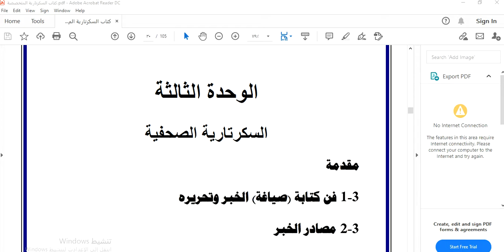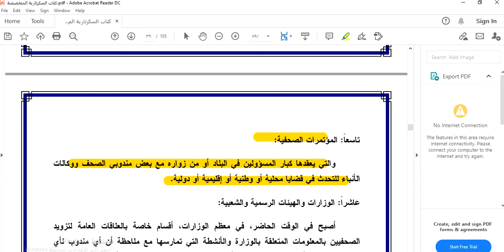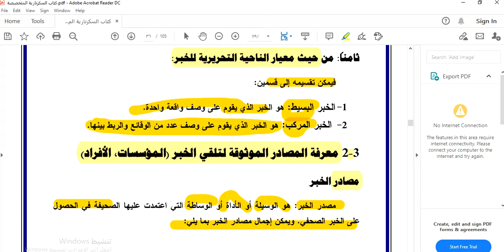محاضرة 3 السكرتارية الصحفية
أ.باسل الشيخ
كلية الدراسات المتوسطة